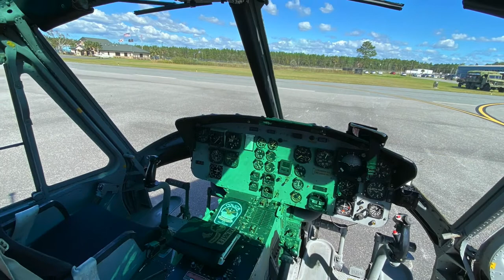WWII Experiences Vietnam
WWII paratrooper Jim "Pee Wee" Martin (101st Airborne Division/506th PIR/G Co.) flies in a Vietnam era Bell UH-1 "Huey" helicopter.  Martin would make a parachute jump from this same helicopter the next day at age 99.5.